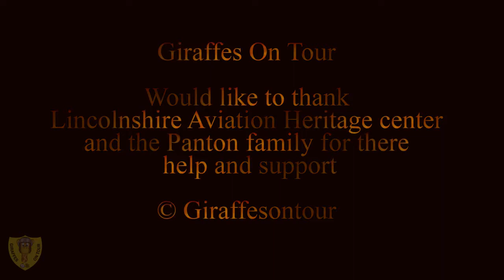A Day with Just Jane images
Lincolnshire Aviation Heritage Museum hosted the team on 10th October 2020, a few images from the day.

Get your copy of " Never Alone " Geoffrey's amazing, loveable book raising money for Great Ormond Street Hospital get your book

See more of Giraffes On Tour & Geoffrey's amazing flights in some astonishing military aircraft and some amazing adventures here: